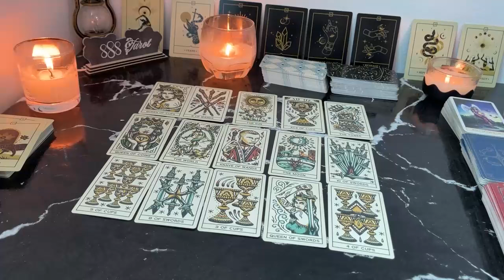ARIES YOU KNOW IT'S JUST A MATTER OF TIME - AND YOU'RE RIGHT ARIES JULY TAROT LOVE READING